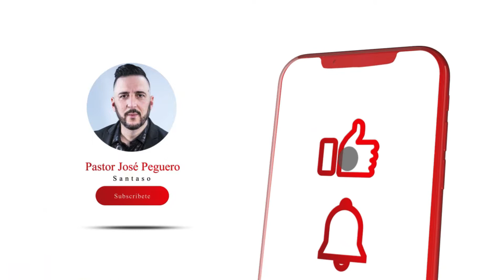LIBRE Y VICTORIOSO–(Coro)- Santaso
3 de abril 2022
Corazos

Deja tu comentario y si este cantico fue de bendición a tu vida, compártelo con otros.

Santaso